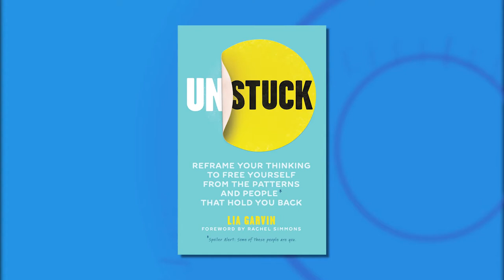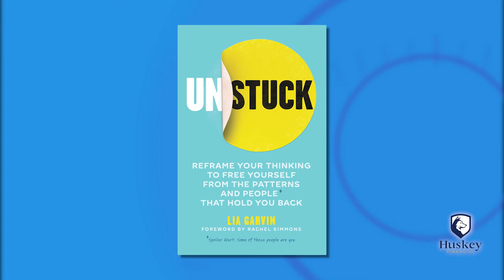How to Nail the Perfect Virtual Interview - with Google's Lia Garvin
Author of the new book, "Unstuck," Lia Garvin, joins us to talk about what she's learned as Operations Leader at tech giant, Google, and how job seekers can impress hiring managers with these simple, but impactful tips.